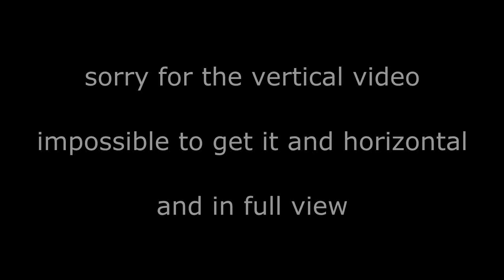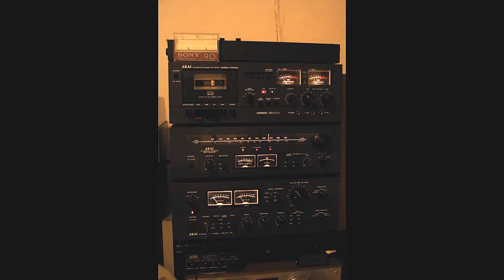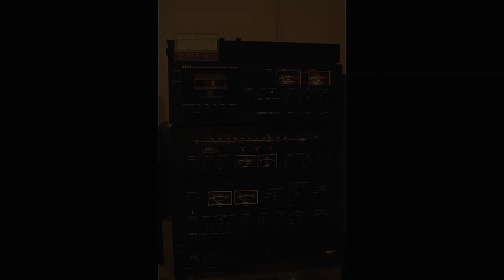AM2800 AT2600 GXC709D (while recording)